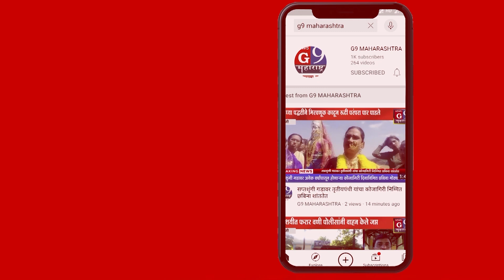माजी मुख्यमंत्री उद्धव ठाकरे यांच्या काळात वेदांत प्रकल्प महाराष्ट्रातआणण्याकरिता प्रयत्नशील होते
- आ. अंबादास दानवे - विरोधी पक्षनेता.

न्युज जी 9 महाराष्ट्र जालना जिल्हा प्रतिनिधी मुस्तफा खान पठाण